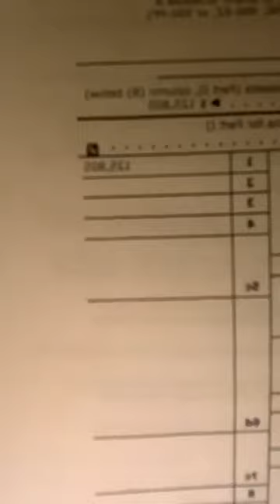Keyla R Torrealba en su facebook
LAS DONACIONES A la corporación de ROSA PAYA EN EL 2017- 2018 CON LA FUNDACION QUE ESTA USANDO EL OTAOLA PARA HACER EL  ENVIO...

La del 2018  solamente el f
Total fue $286,477 ,00 en donaciones !

¿Dónde está todo ese dinero?